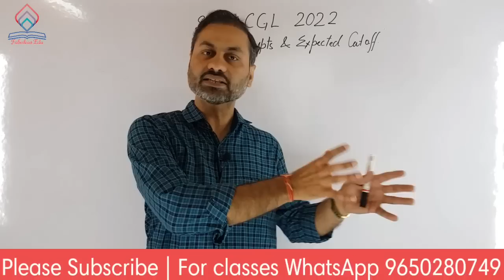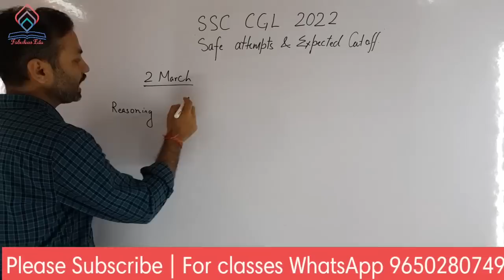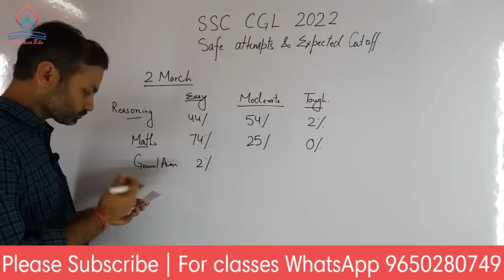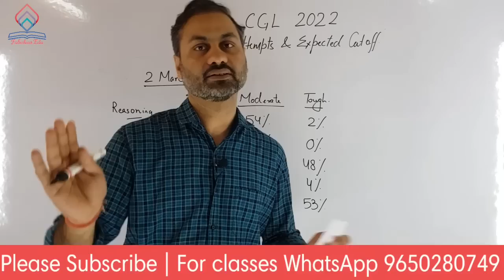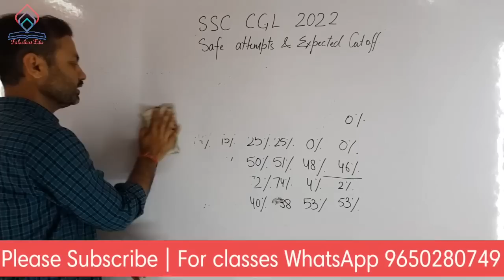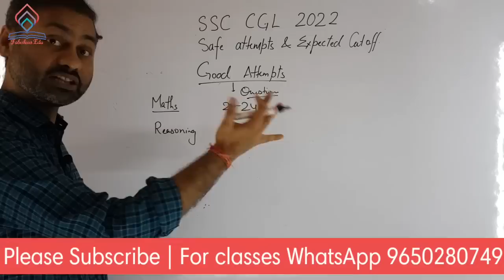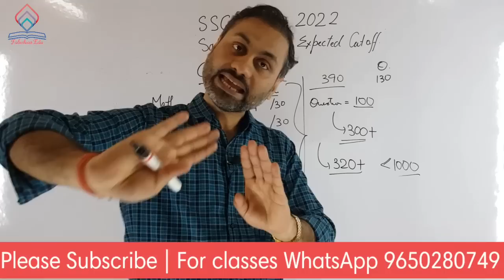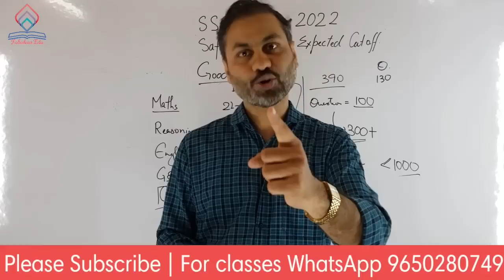SSC CGL 2022 Tier 2 Expected Cut off Good Attempts Safe Score Analysis of Exam SSC CGL 2023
SSC CGL 2022 Expected Cut Off Tier 2 and Good Attempts in SSC CGL Tier 2 Mains 2 march 2023, 3 March 2023. What will be safe score ? till now